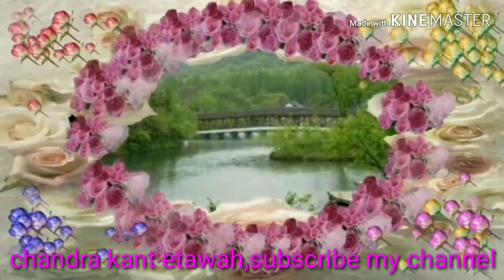Tumne diya jo tohfa mujhe judai ka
Heart touching  sad song